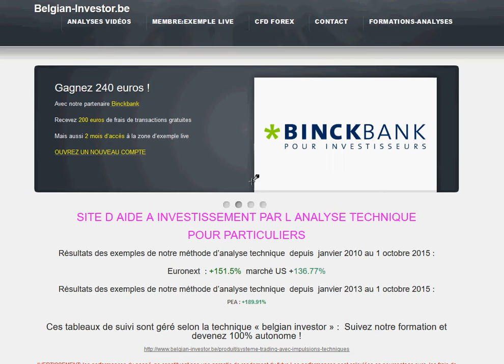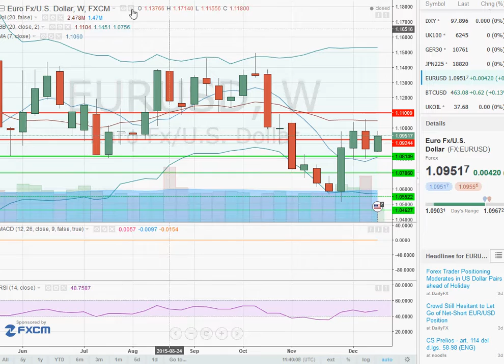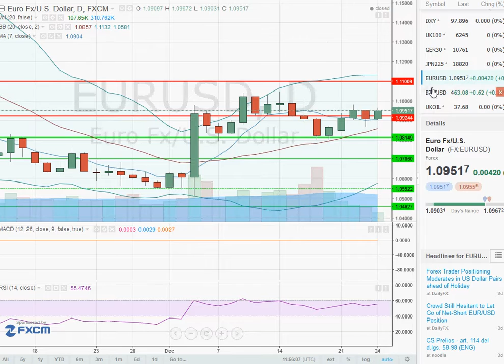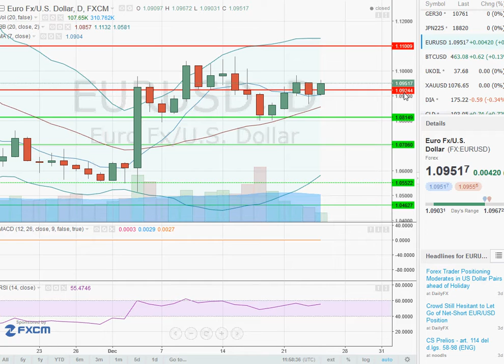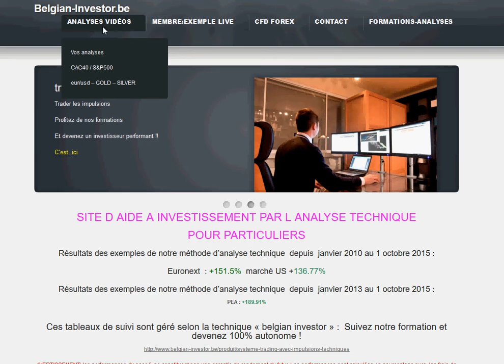analyse forex XAUUSD et UKOIL pour fin 2015 apprendre trading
Analyse suite aux discours des banquiers centraux ! Le pétrole probablement sur son plus bas et l'or prépare quelques choses !